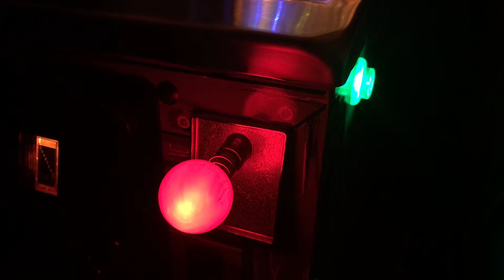Scared Stiff Color Changing Shooter and Pulsing Lit Flippers (2018)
Color changing shooter knob from CoinTaker and pulsing lit flipper buttons from Pinball Life... for blog post